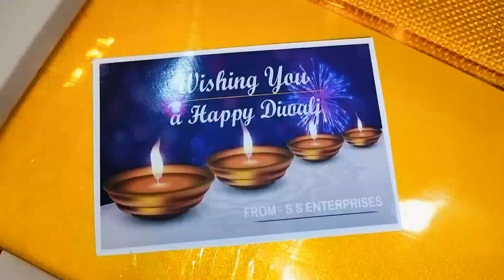Diwali vlog-1 |Vasu baras puja Kashi karavi| वसुबारस पूजा |Diwali 2024